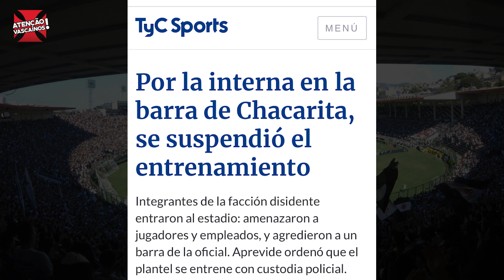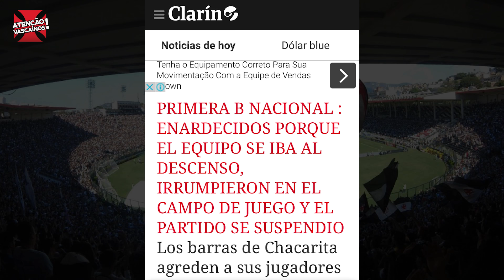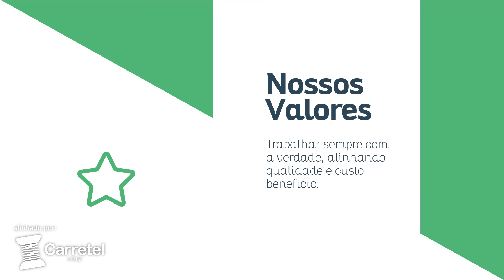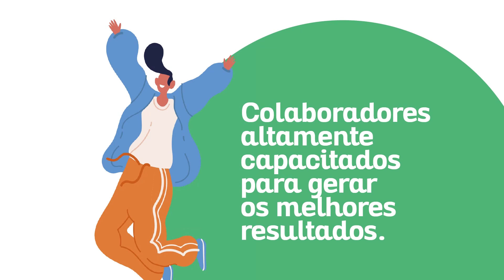MEXEU! SEMANA AGITADA MUDA CLIMA E COM NOVO ESQUEMA, VITÓRIA DOMINGO É PRIORIDADE. AGORA É NA MARRA!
*Clique em comprar ou matrícula*
De R$ 1590,00 por R$ 795,00
Usando o cupom: VASCAINOS

Uma semana agitada, com protestos lavação de roupa suja, não poderia ser diferente para o jogadores do Vasco diante dos últimos insucessos. Mas para quem acha que pode não tenha servido, serviu muito e time entrou com sangue nos olhos focados na vitória diante do Fluminense. Gringos reagem com tranquilidade em grupo de jogadores entende manifestação do torcedor. Esquema para domingo muda e peças novas podem entrar. Dois jogadores renovam compromisso com o Vasco e outros estão cada dia mais longe. Gramado, sub 20, um jovem que vem sendo artilheiro e que pode renovar. Um AVNews recheado, como sempre!

FOTO DA CAPA: RAFAEL RIBEIRO/VASCO DA GAMA

ASSOCIA VASCO!